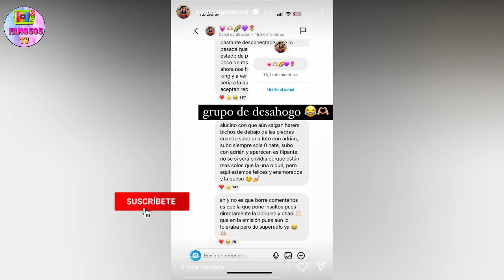NAOMI ASENSI DICE BASTA se ROMPE a LLORAR POR LO OCURRIDO CON ADRIÁN LIDLT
Naomi Asensi se ha roto por completo al compartir lo que le ocurre con Adrián tras meses de su paso tormentoso por la isla de las tentaciones.
Videos recomendados:
✅MARINA GARCÍA LIDLT REVIENTA TRAS SER EXPULSADA DE LA PLAYA POR LO QUE HACE CON SU PERRO